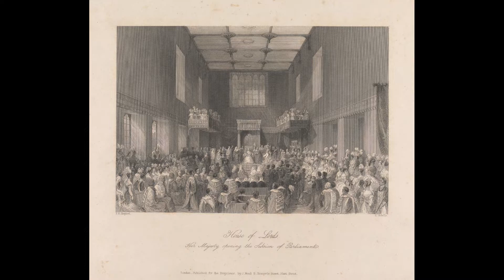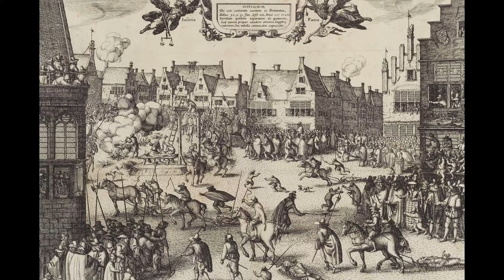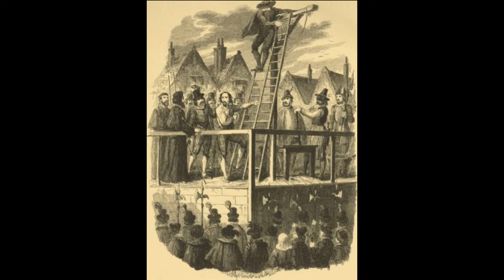History shorts, The Gunpowder Plot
Thanks for joining me once again, this time we have a short history on the Gunpowder plot of 1605.